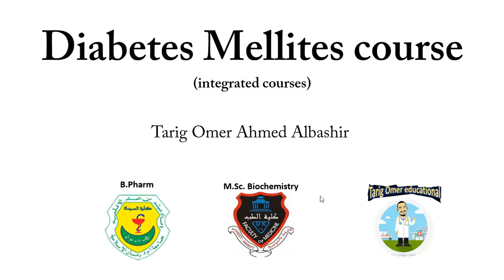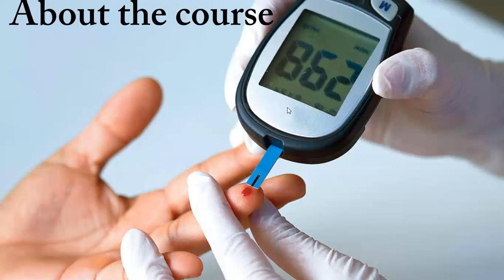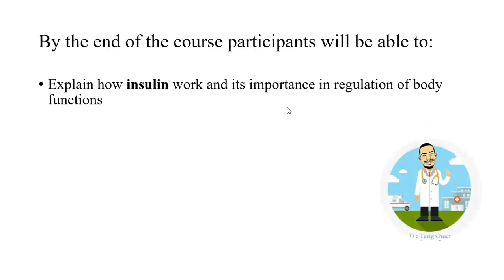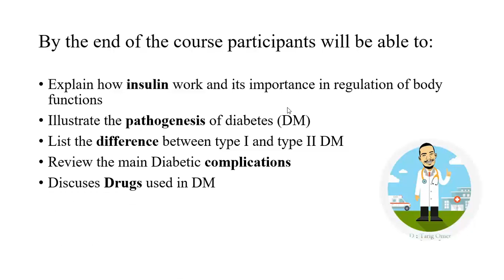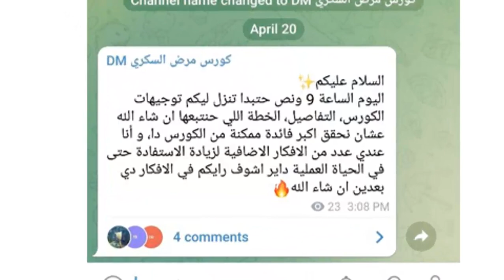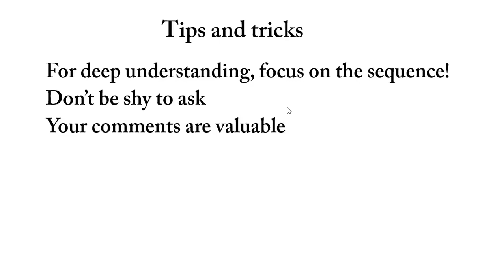Lecture1: About Diabetes Mellitus Course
سأقوم بتزيل الفيديوهات تباعا
فيديوهات خاصة بشرح مرض السكري من الشي الطبيعي للغير طبيعي وايضا لمحة عن الادوية التي يتم استخدامها في مرض السكري
ماتنسو اللايك والاشتراك والشير
نفع الله بنا اجمعين